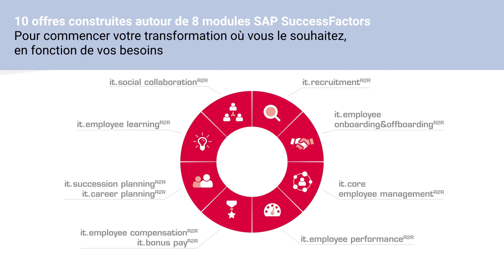it talent managementR2R - Notre offre basée sur SAP SuccessFactors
it.talent managementR2R est une offre que nous avons développé suite à de nombreux projets de mise en oeuvre SAP SuccessFactors avec nos clients.
Nous vous garantissons des coûts et délais d'implémentation, pour que vous puissiez vous concentrer sur ce qui compte vraiment : vos collaborateurs.